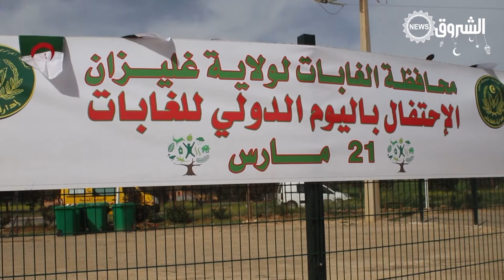والي ولاية غليزان يشدد على ضرورة التسيير العقلاني للكهرباء ومياه السقي